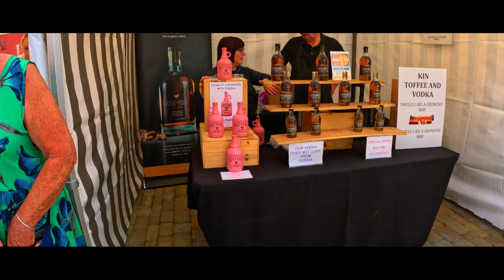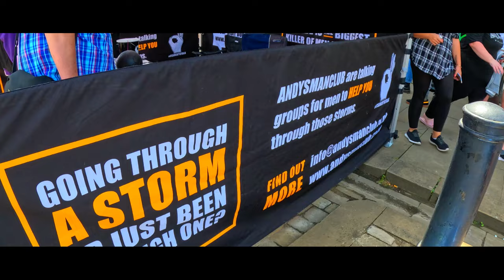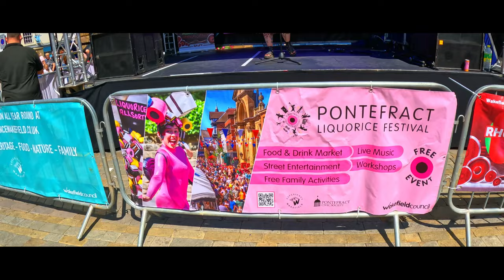PONTEFRACT LIQUORICE FESTIVAL (9th JULY 2023)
A hobbling look at this annual event, it was busy